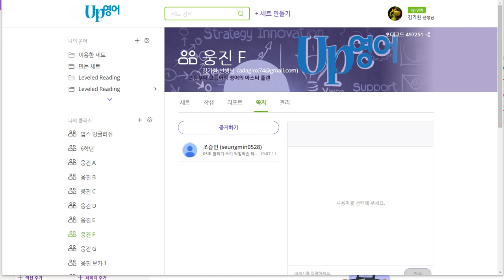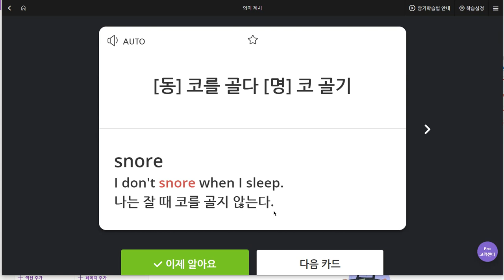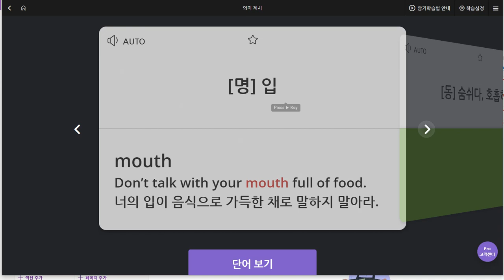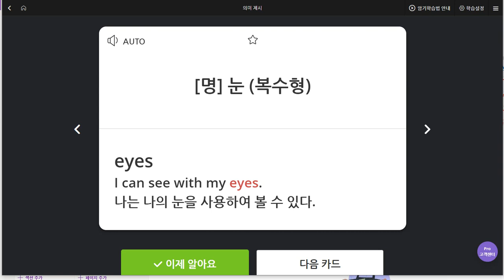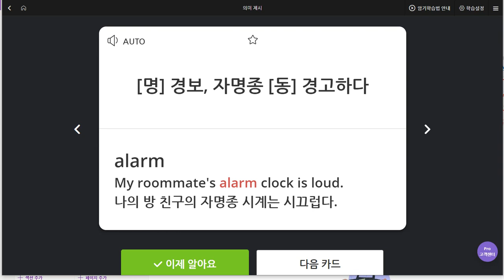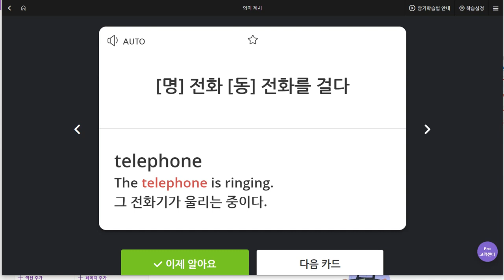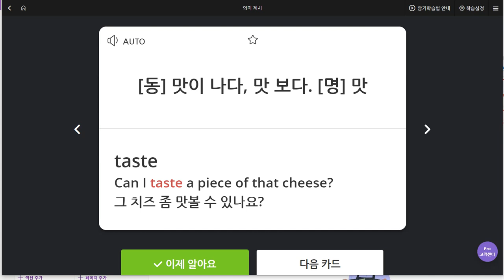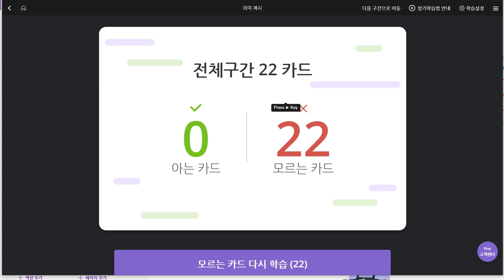조승민 2019 07 15 일대일 파닉스